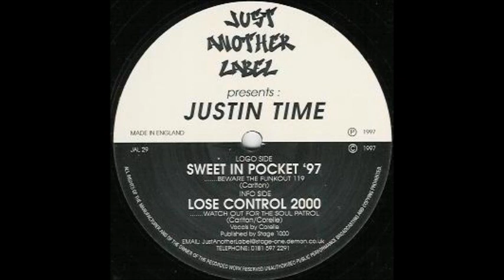JUSTIN TIME Sweet In Pocket '97 + The Funkout 119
JAL 29 a1 + a2. 1997. Includes the short run-off track 'Beware The Funkout 119' (presumably "Beware" to DJs, as it can seriously f**k-up your mix if you forget it's there!!)